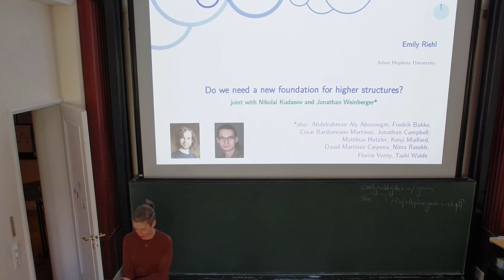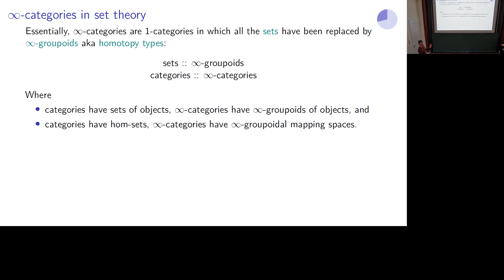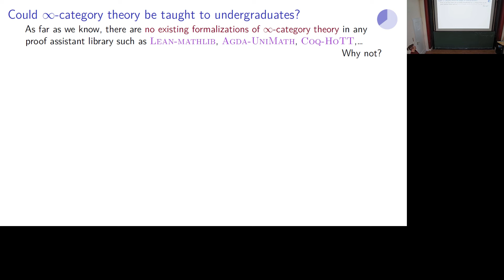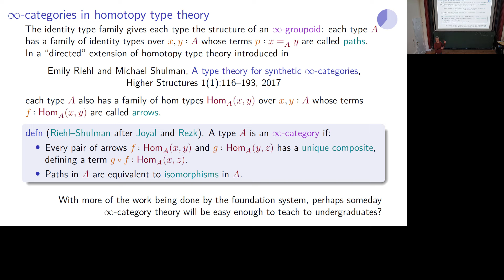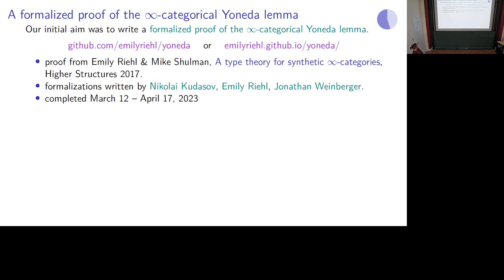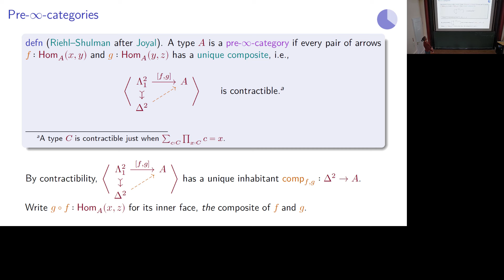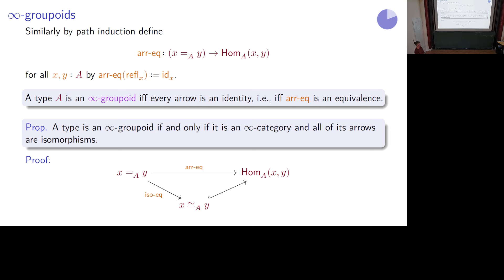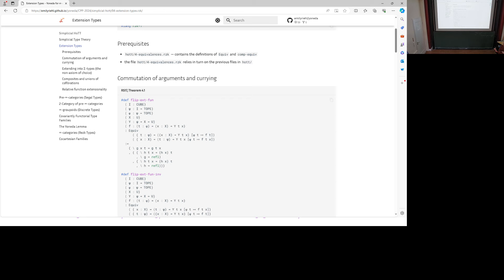Emily Riehl: Formalizing ∞-category theory in the Rzk proof assistant